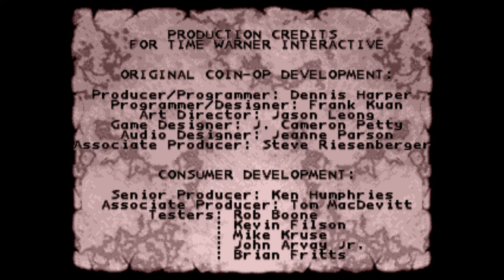Primal Rage {Megadrive/Genesis} Longplay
hola amigos este es un juego de peleas de dinosaurios con poderes tipo arcade ,bueno si les gusto el juego por favor dejen su like y suscribanse al canal que es gratis ,gracias saludos un abrazo para todos.